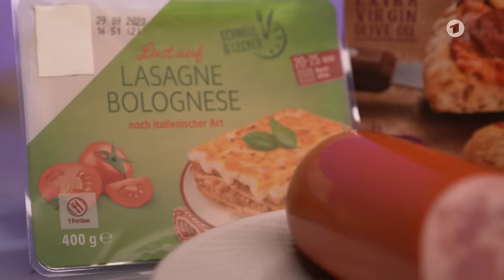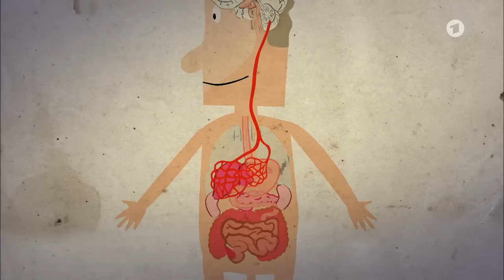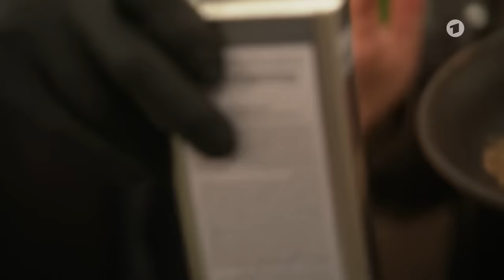Ernährung bei Erschöpfung: So sorgt Gemüse nach Corona, Grippe und Co für mehr Energie | ARD Gesund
Egal ob Grippe, Erkältung oder Corona: In der kalten Jahreszeit steigt die Zahl der Infektionen - und die können unserem Körper ganz schön zusetzen. Selbst wenn die eigentliche Erkrankung längst überstanden ist, brauchen wir oft lange, um wieder so richtig auf die Beine zu kommen. Besonders Corona-Genese haben häufig noch wochenlang mit Müdigkeit, Konzentrationsstörungen und Erschöpfung zu kämpfen. Zeit für einen Blick auf den Speiseplan! Ernährungs-Doc Matthias Riedl weiß: Eine Ernährungsumstellung kann eine chronische Erschöpfung nicht heilen. Sie kann aber viel dazu beitragen, dass wir uns wieder fitter fühlen. Ideal sind 30 verschiedene Pflanzen pro Woche. Jede Menge Gemüse liefert eine Vielfalt an Vitalstoffen, stärkt das Immunsystem und aktiviert unsere Selbstheilungskräfte. Koch Thomas Sampl liefert die passenden Rezepte dazu. Lecker - und gesund!

00:00 - Anders essen gegen chronische Erschöpfung
01:08 - Gemüse aktiviert die Selbstheilungskräfte
01:51 - Ernährungsmediziner Matthias Riedl über Abwehrkräfte
02:19 - Was braucht der Körper nach einer Infektion?
03:15 - Warum Kombipräparate keine Lösung sind
03:33 - Weiter geht’s mit der Linsensuppe
04:05 - Welche Rolle spielt der Darm für unsere Abwehr?
04:59 - Lauwarmer Kohl mit Fenchel und Pilzen
05:39 - So gesund sind scharfe Gewürze
06:03 - Wie schmeckt das Kohlgericht?
06:46 - Kommt die Linsensuppe gut an?
07:02 - Fitter fühlen durch die richtige Ernährung

Ein Film des NDR.

Mehr Infos zum Thema:

Ernährung bei Erschöpfung: Was essen nach Corona, Grippe und Co?

Long Covid - Leben mit der Erschöpfung?

Foto-Credit: picture alliance / Gudrun Krebs/Shotshop | Gudrun Krebs